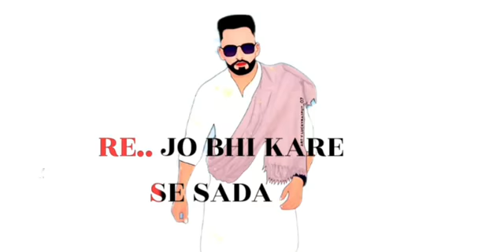Brahman attitude status. Brahman biradri status